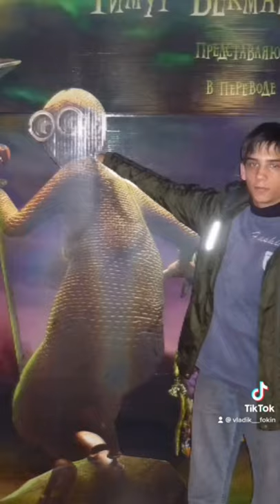Shorts / Как то так и никак иначе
ВАЖНАЯ ИНФОРМАЦИЯ
Прямая трансляция каждое воскресенье в 20:30 вечера

Буду благодарен финансовой помощи

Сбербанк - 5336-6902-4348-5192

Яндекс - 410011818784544